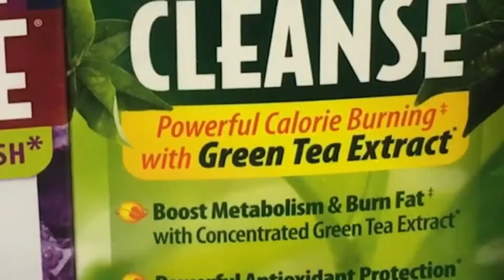VERIFY | Can a popular energy drinks cause liver damage?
Green tea extract, which can be found in many energy drinks, is known to be associated with supplement-induced liver injury.